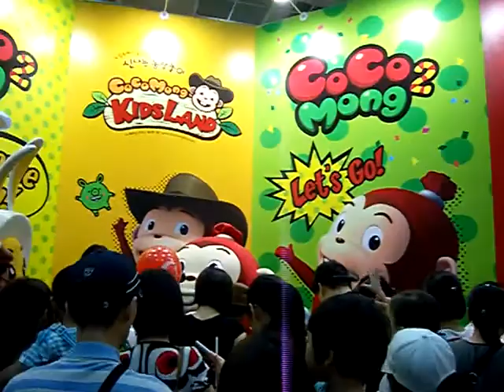2010 SICAF walkabout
Inside the Character Licensing Fair section of the exhibitions for the 14th Seoul International Cartoon & Animation Festival in July 2010

Notes:
I'm a total dork and I know it.
I say "anyhow" & "have no idea" way too much.
Sorry for the light streaks.